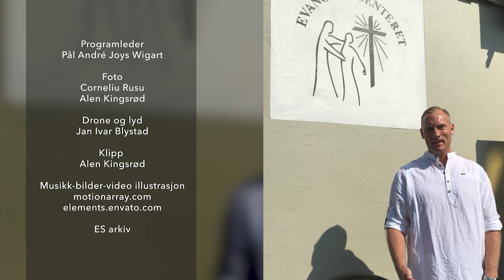Fredrik Myrvin - fester trigget rusvaner - med farlige konsekvenser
Alt Ble Nytt - Fredrik bodde i Sarpsborg, levde ett liv på kanten med døden, flere ganger var han på grensen til å dø.
Livet var fylt med rus og kriminalitet.
Ett opphold på Evangeliesenteret skulle forandre hans liv.